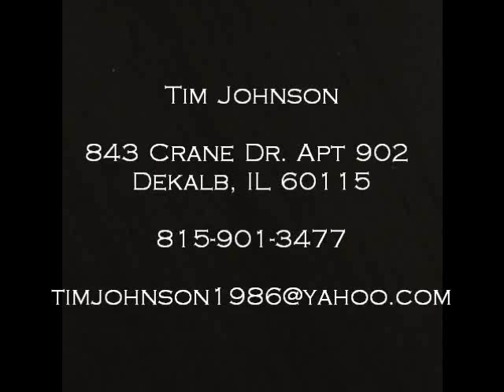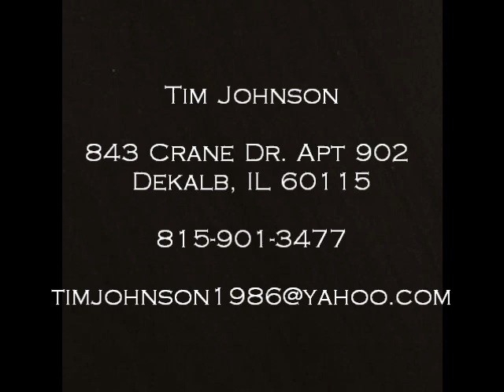Radio Production Demo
I am a graduate of the Illinois Center for Broadcasting and am searching for a career in the broadcast industry. As a broadcast major I am well versed in Adobe Audition, board operations, Final Cut Pro and Motion. I have edited and produced content for seven different stations throughout the country as well as having my own live show as an on-air talent and producer on theedgeonair.com and an on-air talent producer and editor for a podcast show on jamzonair.com. Positions that interest me are writing, board operations, editor, production, or on-air talent.